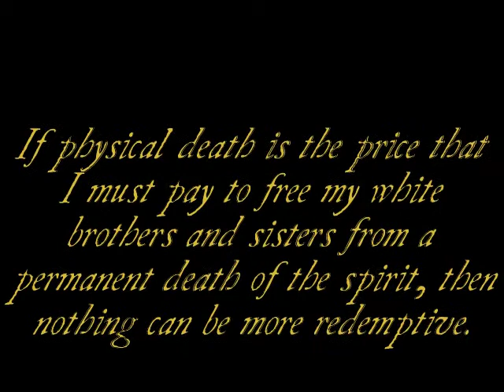There Is More Than This Life, Part 3: MLK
photomanipulations/digital paintings of Martin Luther King, Jr.  Music: "The Right to Protest" by Gabriel | Sia.